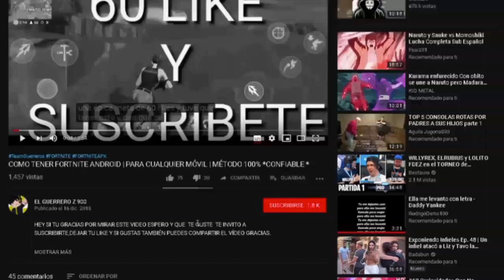NUEVO Minecraft 1.10.0 Oficial Sin Licencia Y Con Inicio De Sesión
MI TWITTER 💚 : Échale un vistazo a EL GUERRERO Z 900🔥 (1.2K) TeamGuerreros💚 (@YassielPi)